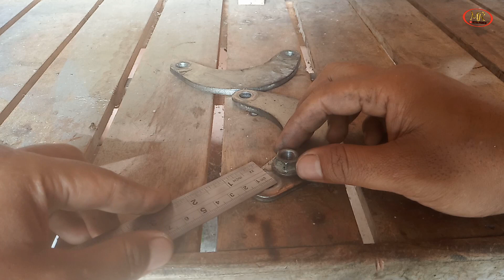Cara meninggikan shock belakang | custom conrod ori Yamaha Xabre